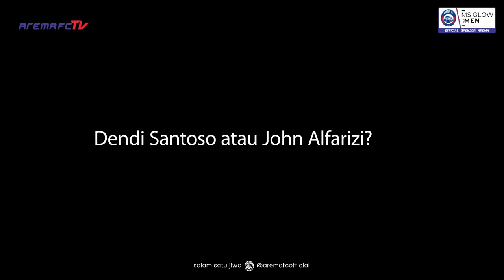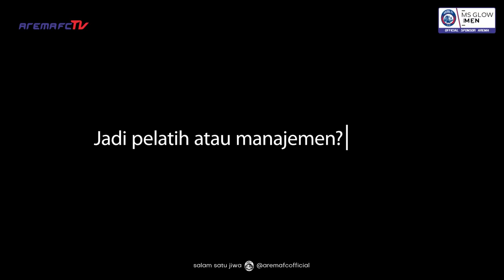Pertanyaan Cepat! Vikrian vs Chiko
Channel ini dikelola atas hasil kerjasama Media Officer Arema FC, dengan:
Kontenporer Studio